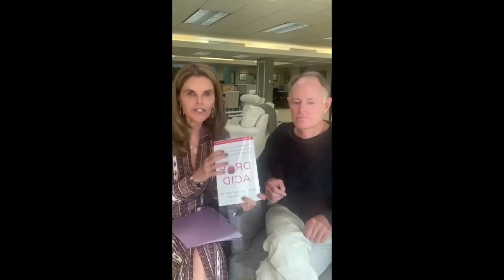Conversations Above the Noise... with Dr. David Perlmutter | "Drop Acid" to Live A Healthier Life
Neurologist and Author Dr. David Perlmutter Tells Maria to "Drop Acid" to Live a Healthier Life (and We Don't Mean That Kind of Acid). Dr. Perlmutter discusses the research from his new book "Drop Acid" that focuses on the importance of lowering our uric acid, a substance commonly associated with gout, obesity, hypertension, and Alzheimer's disease. Watch Maria's and David's conversation and buy his new book below!

Buy "Drop Acid: The Surprising New Science of Uric Acid--The Key to Losing Weight, Controlling Blood Sugar, and Achieving Extraordinary Health"